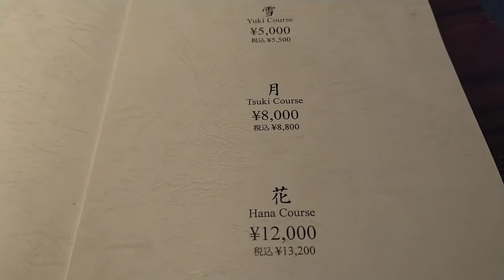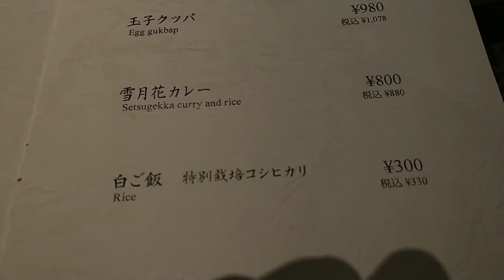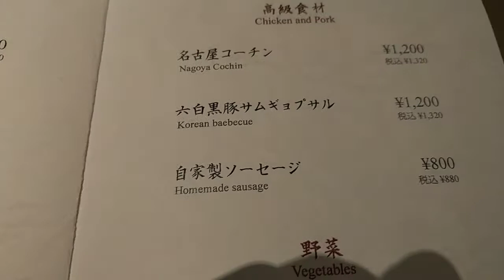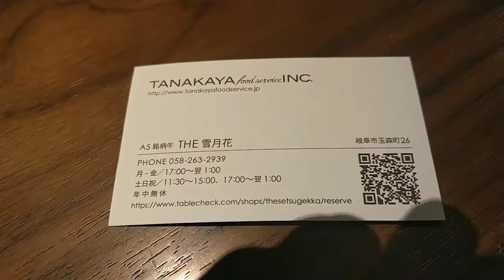The 雪月花#お得#コース料理#焼肉#A5ランク#デートスポット岐阜が誇る、たなかカンパニーの店、The 雪月花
A5ランクのお肉がお得なお値段で食べれる

非日常空間、最高な焼肉

言うことなし("⌒∇⌒")